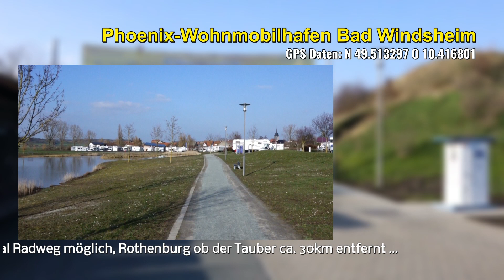Stellplatzvideo Phoenix Reisemobilhafen Bad Windsheim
Ein Stellplatzvideo vom erweiterteten, aber sehr feinen Stellplatz an der Frankentherme Bad Windsheim. Das Stellplatzvideo zeigt eine Übersicht, die Lage und Details vom Stellplatz. Stellplatzvideos sind eine neue Möglichkeit, Wohnmobilstellplätze besser zu visualisieren bzw. darzustellen.

Jens Pillat